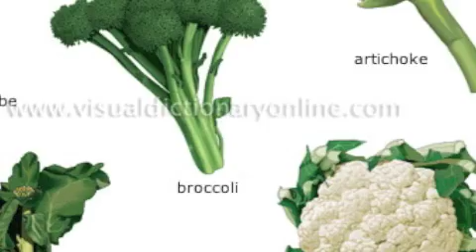Orbuhs: The Vegetable Song/Cantaloupe Affair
Signature song by 1970s Evanston, IL prog rock group, Orbuhs